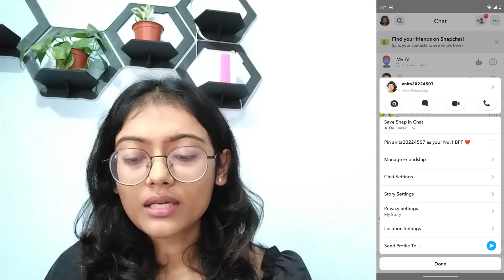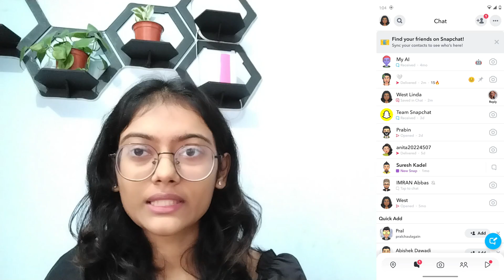How To Remove Multiple Friends On Snapchat?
Learn, How To Remove Multiple Friends On Snapchat.

👥 Looking to clean up your Snapchat friends list quickly and efficiently? You're in the right place! In this tutorial, "Techies Guru" will show you how to remove multiple friends on Snapchat with ease.

Simplify your Snapchat friends list and manage your connections effectively.

We value your feedback and are here to assist you.